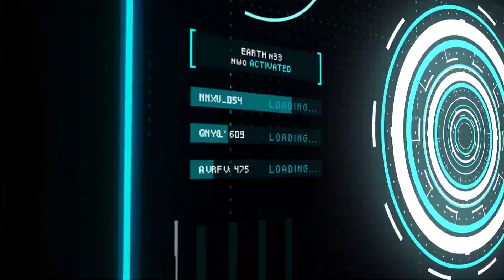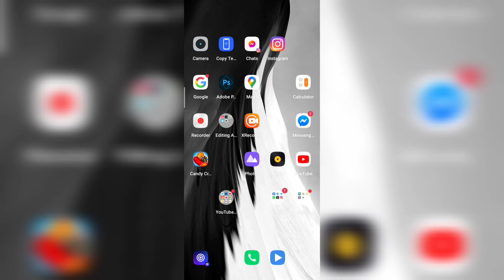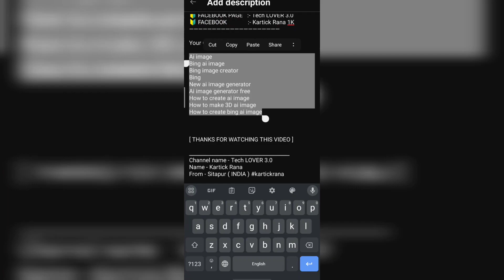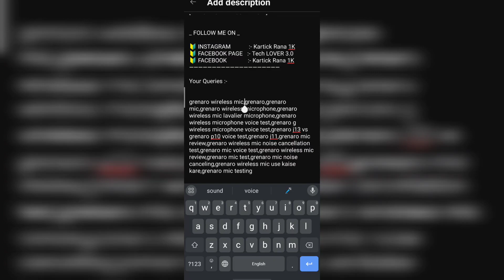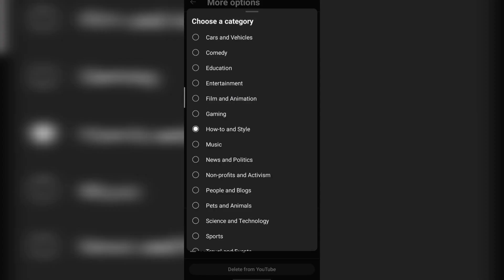How To Grow On YouTube // YouTube Channel Grow Kaise Kare ?